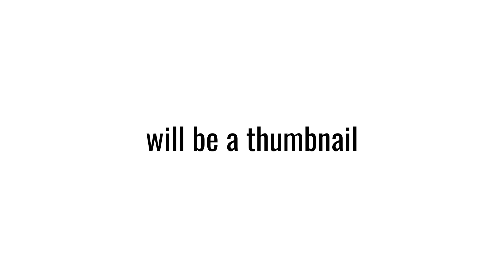If I get over 500 subs at the end of 2020 every comment will be a THUMBNAIL!